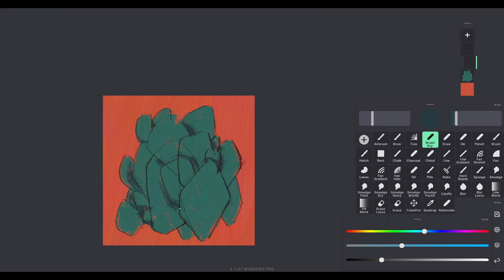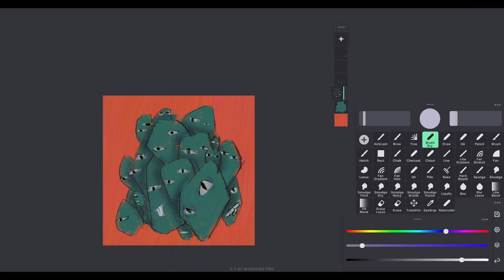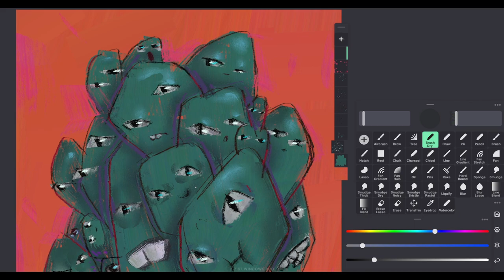Digital Painting // BROCCOLI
Digital Painting in Heavy Paint